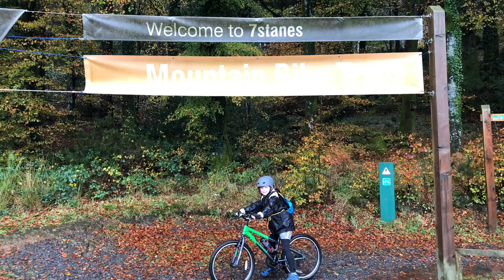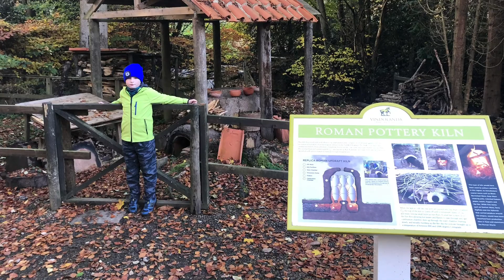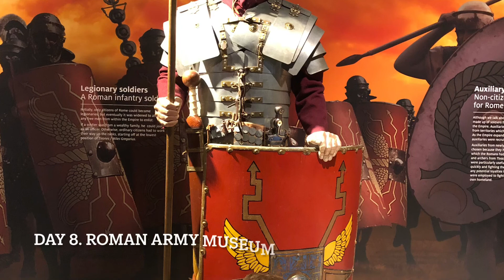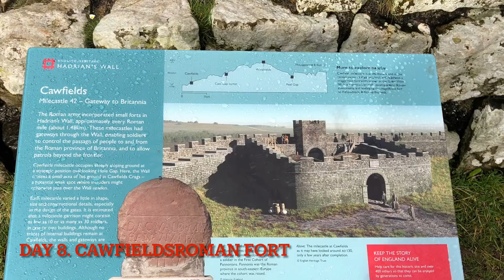Dumfries and Galloway 2020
A week travelling Dumfries and Galloway in my motor home “Sally” with our German short haired pointer and of course my Bike.

Watch me mountain biking and explore the area.